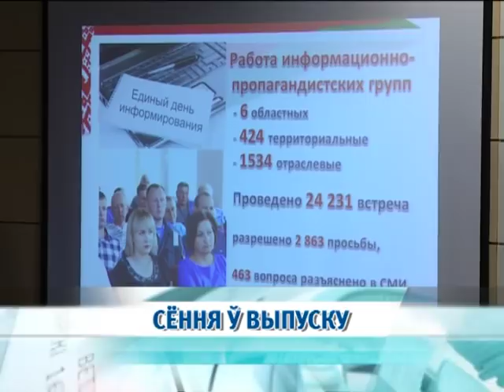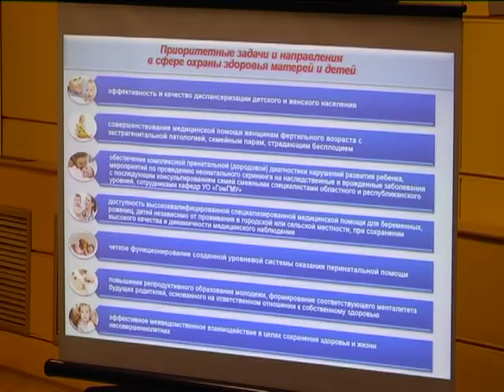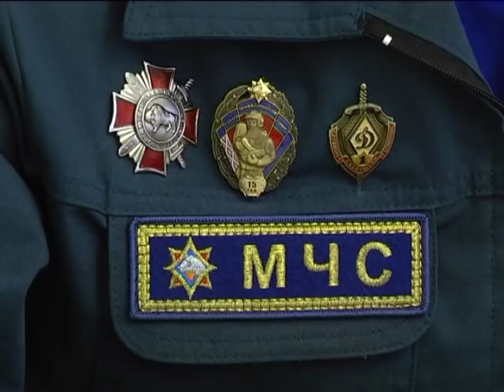9 02 2018 НОВОСТИ